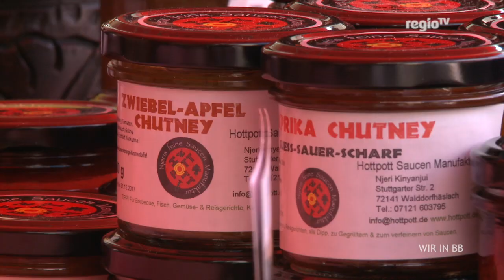Vorfreude auf Afrika | Wir in BB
Ende Juli steigt wieder das Afrika-Festival an den Böblinger Seen – und Thorsten Bode ist schon ganz heiß drauf. Was gibt's dieses Jahr besonderes zu essen? Wer tritt im Rahmenprogramm auf? Und wie viele Afrikanische Nationen sind überhaupt dabei? Diese Fragen hat er dem Organisator Mafoday Cham gestellt, und jetzt läuft ihm das Wasser schon im Munde zusammen. Außerdem in der Sendung: Beim inklusiven Sportfest tragen ein Bürgermeister, ein Bundestagsabgeordneter und zwei Olympioniken Wasser um die Wette, Herrenberg hat ein paar neue Einwohner, beim Public Viewing am Sindelfinger Wettbachplatz haben insgesamt mehr als 30.000 Menschen gefeiert und in Böblingen haben Schüler wieder die ganze Stadt zur Bühne gemacht bei School goes Street. Viel Spaß beim Anschauen!